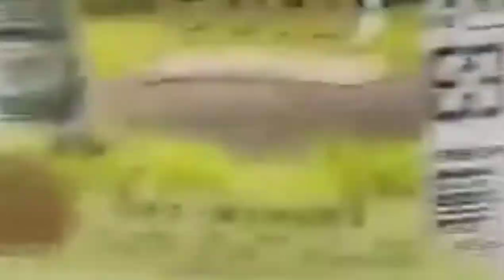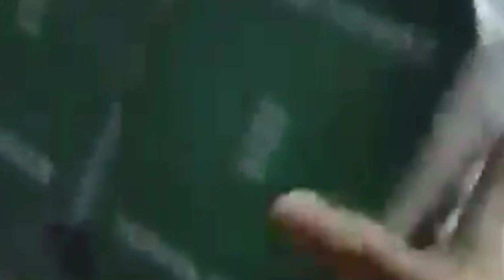Nagpaayos ako ng motor ko + Birthday ng kaibigan ko || Jeff Gray vlogs